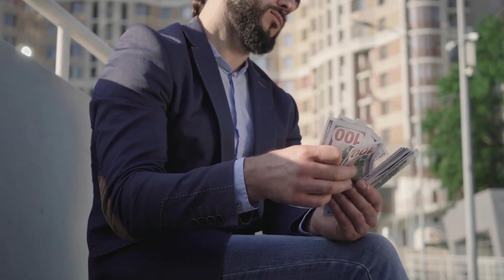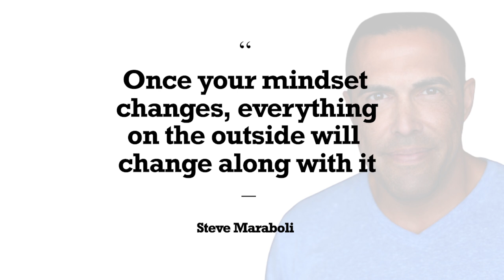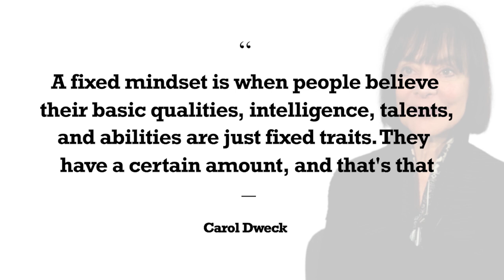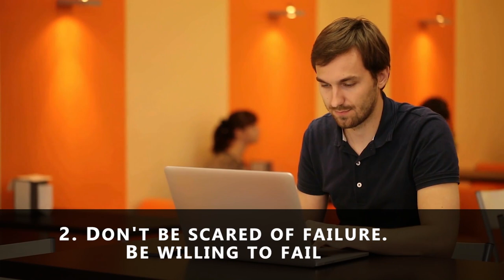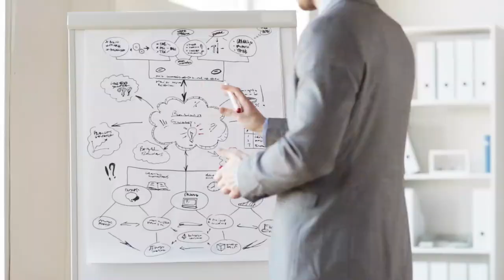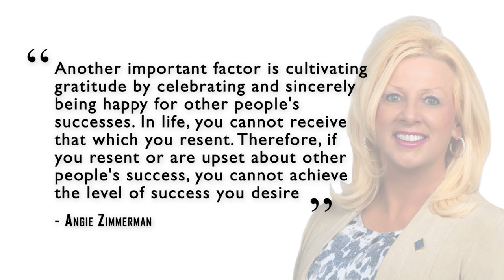The new mindsets that are needed to succeed in the 21st century